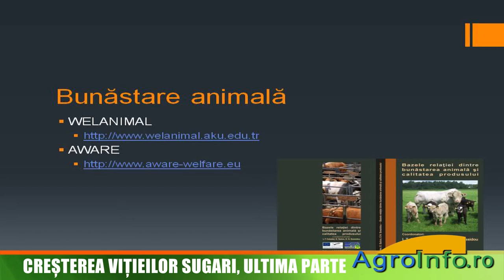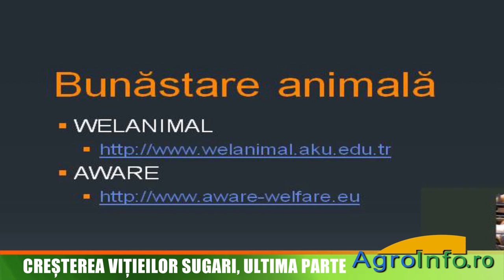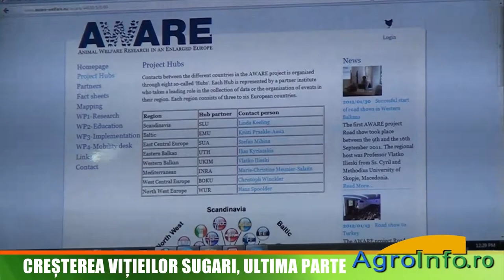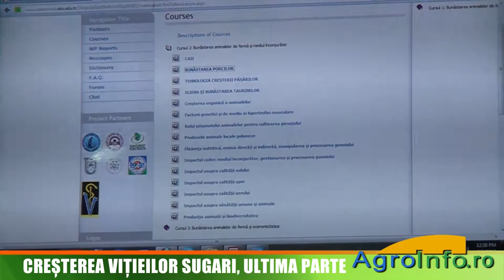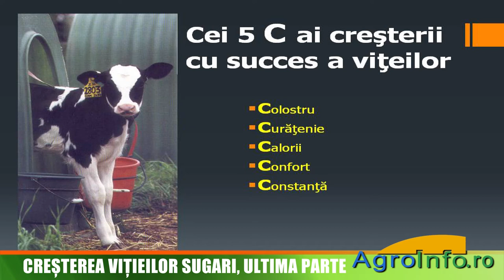Bunăstarea animală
Conceptul de bunăstare animală şi prezentarea site-ului WELANIMAL